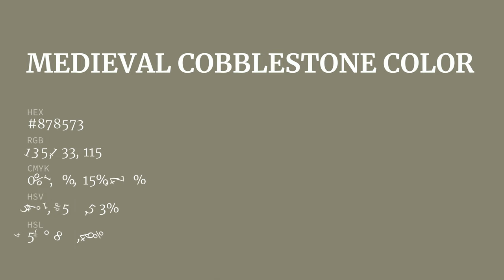Medieval Cobblestone color #878573 hex color - Green color - Cool color 878573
What color is Medieval Cobblestone ? #878573 hex color - Green color - Cool color 878573

Hex #878573 Color Code is also known as Medieval Cobblestone color.